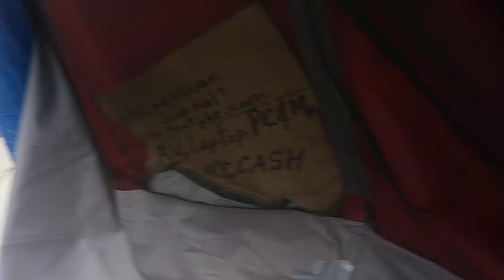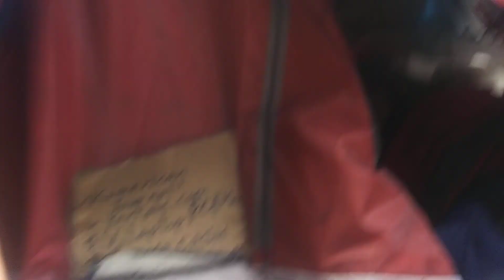1) the misunderstanding impossible! 20200701 115601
**"u.s.a have carried out 'Let's misunderstand operation' to me
from 2004. it is exactly same with korean fraud technique.
Current u.s.a government is full of the people who have long time career
with super misunderstanding power. And all type of killing threat and
cheating and taunts have happened to me.(See below!)
And just like korea,they have pumped out misunderstanding excuse,
now! It create emotinal damage,mental damage,psychological damage,
finanacial damage,physical damage what could create suicide or
heartache death or cancer. It is their assassination technique what
have driven the victim to death. Money machine is the answer with
 bible policy 7 times to them!
uploading time from 12:59 PM to 1: PM
by Jul-01-2020 Wednesday 1: PM
From 2004,
5 times of gun threat,5 times of knife threat,many times of black guys threat,uncountable times of cheating and taunts,uncountable time of spitting,uncountable times of spraying nose,